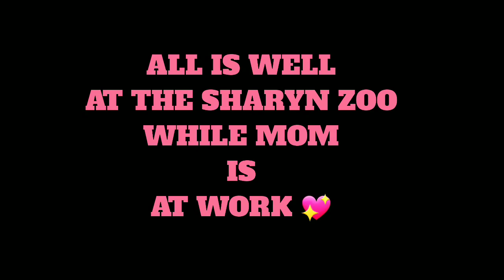I LOVE HAVING MY FALEEMI SECURITY CAMERAS FOR MY ANIMALS WHILE I'M AT WORK 💖